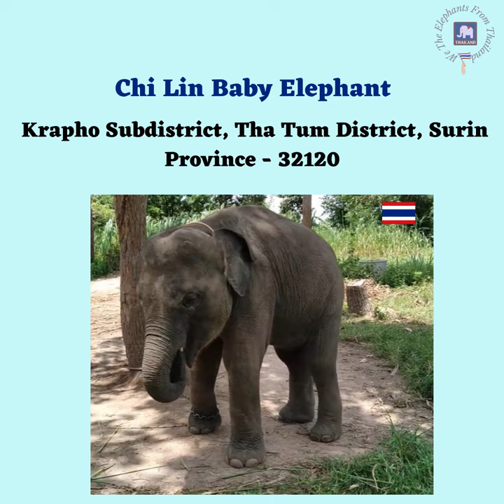😊 Chi Lin Baby Elephant, Surin Province. Today on 11th December, 2021 is his Birthday.🎂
YouTube shorts – Chi Lin Baby Elephant, Surin Province-32120.

🔹Directory of Elephant's Channel – Chi Lin Baby Elephant, Surin Province-32120.

Information about Chi Lin Baby Elephant:
🔹 He was born on 11th December,2019.
🔹 He was born at Phuket province. Address is Green Elephant Sanctuary Park, Phuket, No. 4 Soi Cherngtalay 1 Road Si Sunthon Choeng Thale, Phuket 83110.
🏡 at Present, he live at Elephant Kingdom Center (Zoo, Surin), Krapho, Tha Tum District, Surin Province - 32120 with his Mother Mae Kaewta Elephant who is 26 years old.
🔹 His Father's name is Num Chock Elephant. Num Chock name means Lucky or bring luck.
🟢 Channel link of YouTube is given in the comments of this Facebook.
🟢 Channel name on YouTube is พลายจิเหลิน
🔸Encourage them.
➡️ Follow their Facebook -แม่แก้วตากับน้องจิเหลิน (Just Copy and paste it)
🔴 Note:
🔸Please encourage his Mahout/Caretaker as they work day and night.
🟨 Participate in their live video/ Feeding the Elephants whenever aired by them on Facebook and on YouTube Channel.
👉👉The reasons for going on Live video is they are affected by Covid-19 and they are looking to build shed for him and his Mother and for food.
Thus, this live video Feeding the Elephant programme will help them to buy house, buy fruits to eat food everyday and other daily other expenses is covered.
They need your support. 👍🤝

🎧 The music you hear is Lin Inter Happy Birthday Thai Version.

Welcome to our Community- We The Elephants From Thailand.
Our Channel is all about Directory of all Thai Elephants' Channel and all information about Thai Elephants.

Happy Watching!
Regards, Thai Elephants
We The Elephants From Thailand